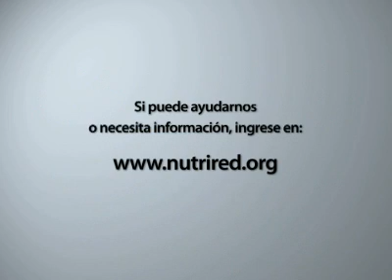El primer año de vida marca el futuro del niño ( Nuez), 2008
Si el cerebro no recibe la alimentación y estimulación necesaria en el primer año de vida, desarrollará una debilidad mental de por vida.